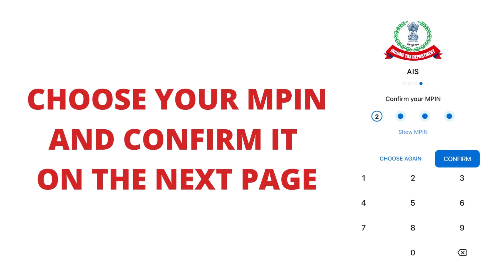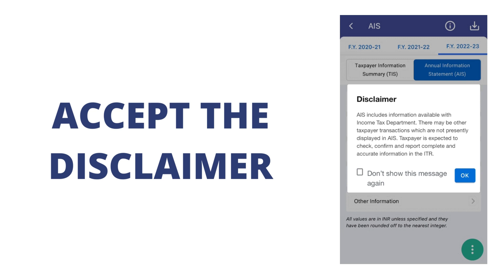Income Tax Return Filing Made Easy | चुनौतियों से भरपूर आयकर भरना हुआ आसान! | कर भरने को एक नया आयाम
The AIS For Taxpayers Mobile App revolutionizes the way you file your taxes by simplifying the entire process with the power of annual information statements. Say goodbye to the complexities and frustrations of tax filing as this app becomes your ultimate companion in managing your taxes effortlessly.

With the AIS For Taxpayers Mobile App, you gain access to a comprehensive suite of features designed to streamline your tax filing experience. Effortlessly upload your annual information statements and important documents directly from your phone, eliminating the need for tedious paperwork. Our app's intuitive interface ensures a user-friendly experience, allowing you to navigate seamlessly through your tax documents and effortlessly understand your tax obligations.

Experience the peace of mind that comes with accurate tax calculations. The AIS For Taxpayers Mobile App utilizes advanced algorithms to provide precise tax calculations, minimizing the risk of errors and ensuring your returns are filed correctly. You can trust in the app's reliability and efficiency as it empowers you to file your taxes with confidence.

But the benefits don't stop there. Our app offers personalized recommendations tailored to your unique tax situation, helping you optimize your returns and maximize your savings. Stay on top of important tax deadlines with timely reminders, ensuring you never miss a filing deadline again. Your data is securely encrypted, providing a safe and protected environment for your sensitive information.

Join the growing community of satisfied users who have simplified their tax filing experience with the AIS For Taxpayers Mobile App. Streamline your tax management, save valuable time, and reduce stress by downloading the app today.

Experience the ease and convenience of tax filing with annual information statements. Simplify your tax journey and take control of your financial well-being with the AIS For Taxpayers Mobile App.

Your Query:
How does the AIS For Taxpayers Mobile App simplify tax filing?
What are the features of the AIS For Taxpayers Mobile App?
Is the AIS For Taxpayers Mobile App user-friendly?
How can I upload annual information statements using the AIS For Taxpayers Mobile App?
Does the AIS For Taxpayers Mobile App provide personalized tax recommendations?
Is my data secure when using the AIS For Taxpayers Mobile App?
Can the AIS For Taxpayers Mobile App calculate my taxes accurately?
Are there any reminders or notifications in the AIS For Taxpayers Mobile App?
How can the AIS For Taxpayers Mobile App help me maximize my tax savings?
Where can I download the AIS For Taxpayers Mobile App?